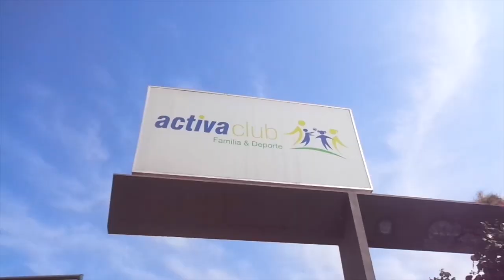Tráiler Torneo Oficial Speedcubers Élite Lima 2021 | Speedcuber Perú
Tu tienda favorita de cubos te trae Tráiler Torneo Oficial Speedcubers Élite Lima 2021